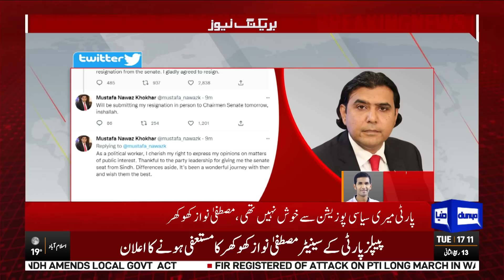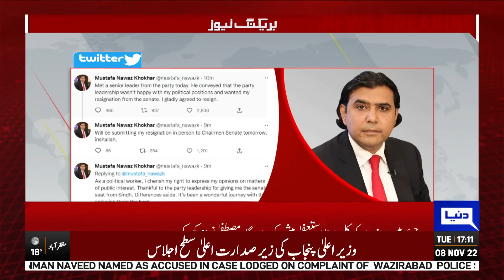Breaking News! Major Wicket Down of PPP | Dunya News